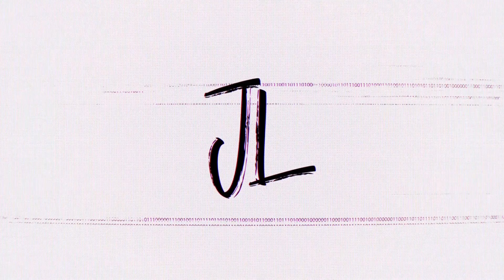How long did it take to get Monetized on Youtube in 2022?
I set a goal back in November of last year to make videos on topics I am passionate about. How I got monetized on YouTube with my first 1,000 Subscribers? How many videos it took? How Long it took?

In this video I will walk you through:
00:00 - Intro
00:15 - The Start
03:27 - The Inspiration
05:22 - The Motivation & Consistency
07:33 - The Gratitude
08:47 - Outro

SHOT WITH
▶️ Sony ZV-1
▶️ Fujifilm X-T3
▶️ Fujifilm XF 16-55mm f/2.8 R LM WR Lens

My name is Joseph Lipsen. I create lifestyle tech videos that have a cinematic and informative twist to them and how they are incorporated in my everyday life. I am based out of Seattle, WA. I am a huge fan of tech and video production. So bringing these two worlds together is huge for me and a fun process to get to bring these edits together. oh and I like to put out the occasional VLOG!! Drop me a message below and let's talk tech!!